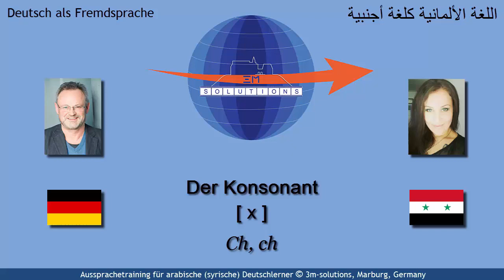DEU4ARAB_301 - German "Ch" as [ x ] for Arabic Learners of German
This short video provides several examples for Arabic learners of German using the German consonant [ x ]. This consonant is unproblematic since Arabic has the same in its sound system. Hence, this video is basically an exemplifcation of [ x ] in German including some hints about its orthography.